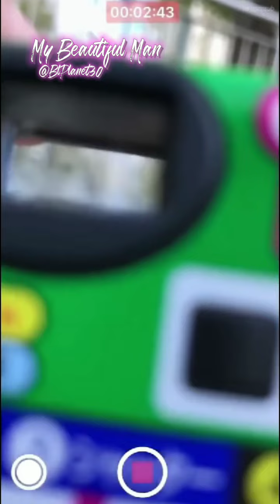My Beautiful Man